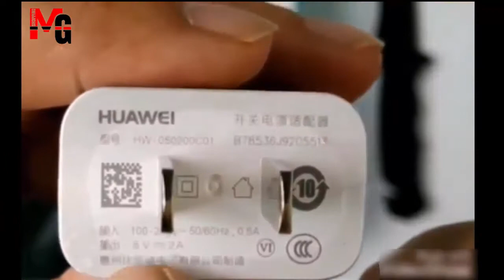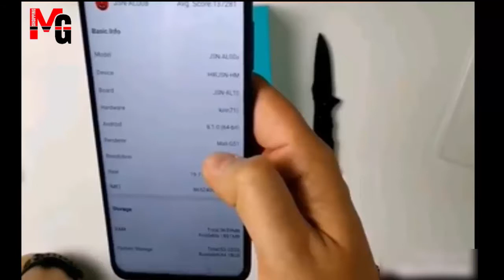Huawei Honor 8X Unboxing and Review